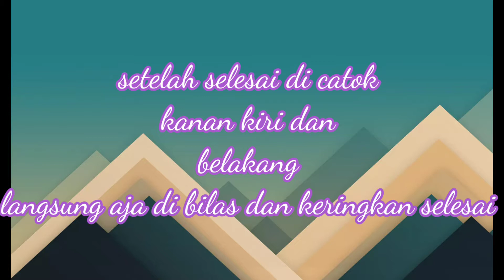Proses Hair Keratine Treatment 1*proses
Cara Hair Keratine Treatment ini sangat mudah sekali cukup satu kali proses,bagi yg sedang belajar pasti langsung bisa,
1.cuci keringkan

2.oles diamkan kurang lebih 1jam biar kering.jangan terlalu banyak obat dalam pengolesan
3.dalam keadaan masih ada obat langsung di catok ngambilnya tipis ,catoknyanya langsung di tarik jangan didiamkan karena takut akarnya kena asap panas, setelah selesai langsung aja di bilas.selesai